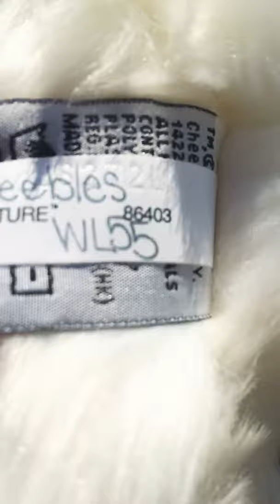Webkinz Arctic Hare Review!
Comment what name you think is the best, and what Webkinz signature do you think I should buy?